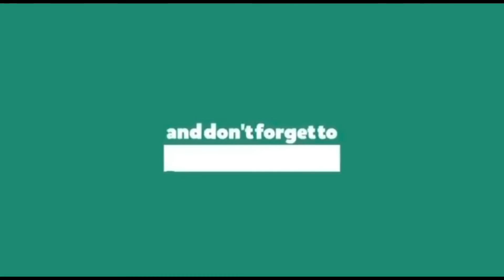Orange flavored rosogolla / komolabhog bengali sweet recipe